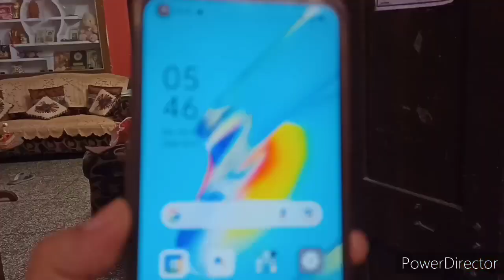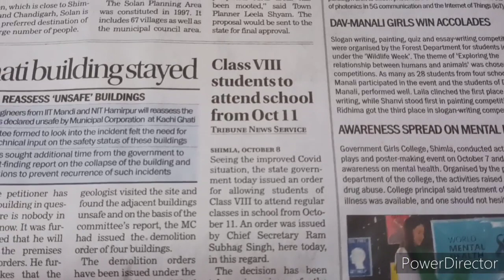Yeh sab kiske liye🤣??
hello friends ..💥💕
Hope you all are safe and fine 👍

This is Archana Bali..
A teacher and a housemaker...😊

Watch my family vlog channel 💥
@AJ ke khatte meethe vlogs 🥳

where you will get to see my family 's simlple daily routine.
my recipes🥪🥘🍱..
unboxing.
 our travel vlogs..⛱️🏂
husband's singing😴😴. ,
our special day celebrations 💥🥳🎉🎂...
and sometimes my busy day schedules🤯😵🥴.

If you really like my vlogs..

You are free to press the UNLIKE Button, if you don't. 👎